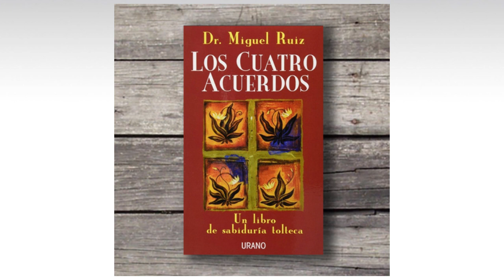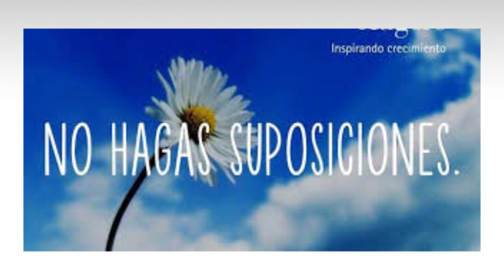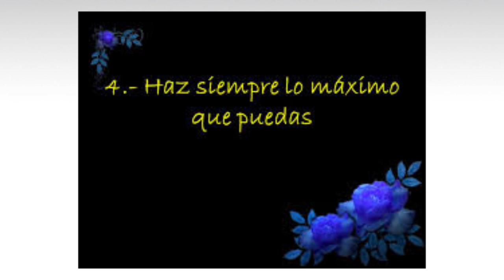Los 4 acuerdos (Don Miguel Ruiz)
Los Cuatro Acuerdos por Miguel Ruiz
El conocimiento tolteca surge de la misma unidad esencial de la verdad de la que parten todas las tradiciones esotéricas sagradas del mundo. Aunque no es una religión, respeta a todos los maestros espirituales que han enseñado en la tierra, y si bien abraza el espíritu, resulta más preciso describirlo como una manera de vivir que se distingue por su fácil acceso a la felicidad y el amor.
Con cuatro acuerdos sencillos, Don Miguel Ruiz intenta explicar su manera de superar las creencias que nos limitan en nuestro interior para alcanzar un equilibrio que nos lleve a la felicidad.